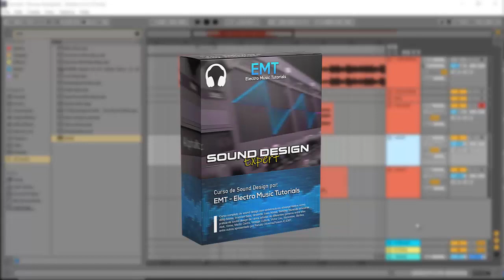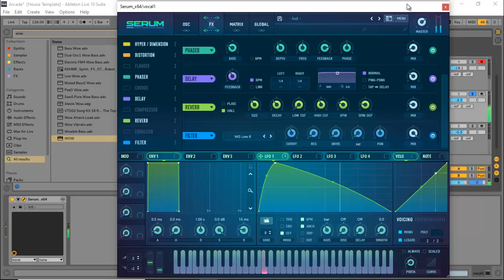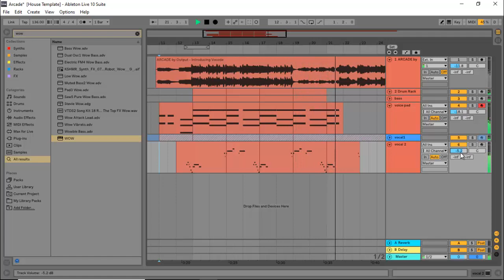Sound Design: Vocoder Effect Com Sintetizadoes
Nessa video aula de sound design você aprende a fazer efeito vocal com o uso de sintetizadores.